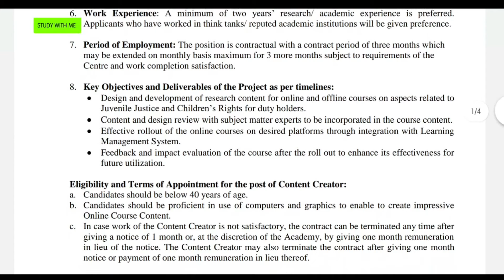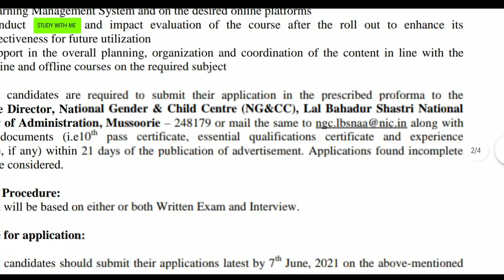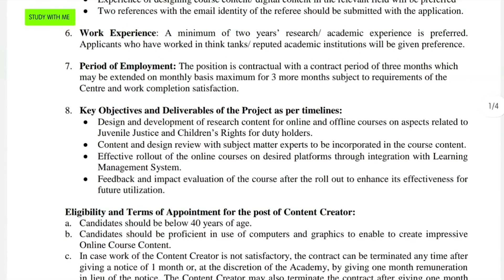LBSNAA recruitment 2021 | Law vacancy 2021 | Content CREATOR at lbsnaa | LAW JOBS 2021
और साथ में वीडियो को शेयर भी करें अपने सोशल मीडिया और दोस्तो के साथ ।इस चन्नेल में LAW से जुडी वीडियो रोज मिलेगा साथ में LAW GRADUATE के लिये Vacancy form वीडियो अपडेट भी मिलेगा।

और हाँ दोस्तो अगर आपको कोई भी Doubt हो तो कमेंट करे,रिप्लाई जरुर मिलेगा , और कोई TOPIC पे वीडियो चाहिये तो COMMENT किजीये ।
धन्यवाद 🙂❤